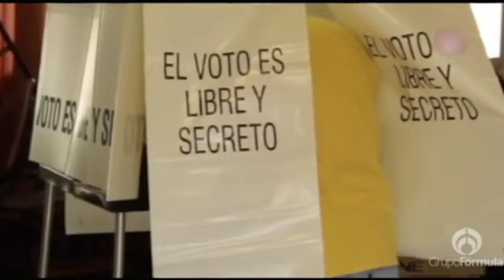"La agenda de" Luis Carlos Ugalde, con José Cárdenas Informa